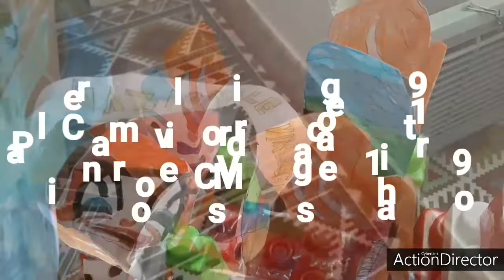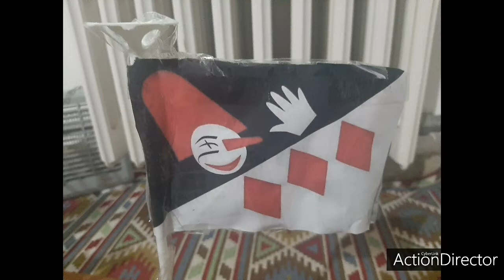Carnevale di Viareggio 1991 - Sintesi del 1°Corso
Ecco il primo Corso Mascherato del carnevale di viareggio fai da te 1991 che si è svolto dalle 14:00 alle 17:30 con cielo nuvoloso e soleggiato.